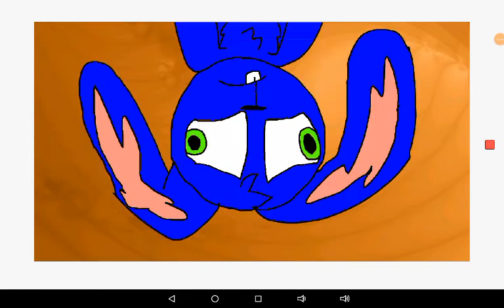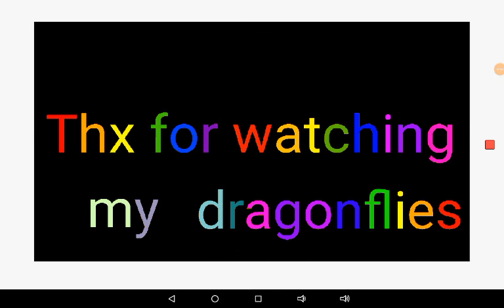Nick has no iPhone! D: